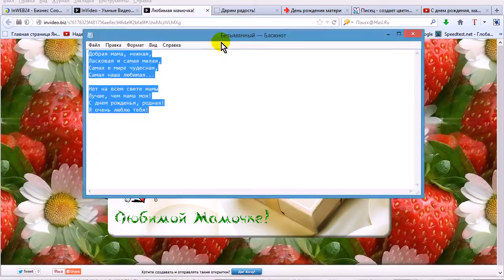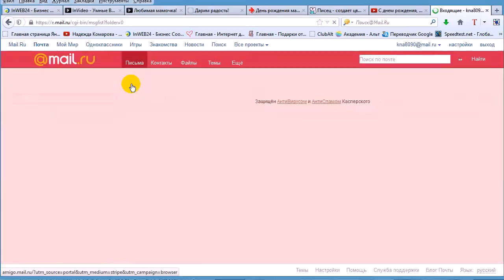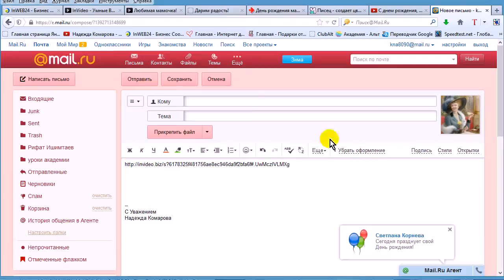Заключение Отправляем открытку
Видео открытки — это современный способ коммуникации между людьми по всему миру в Интернет.